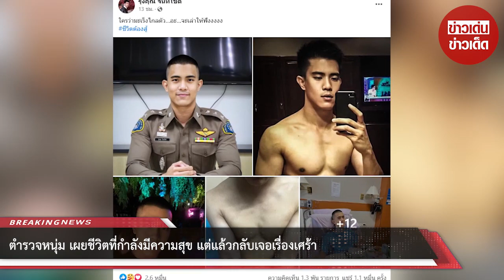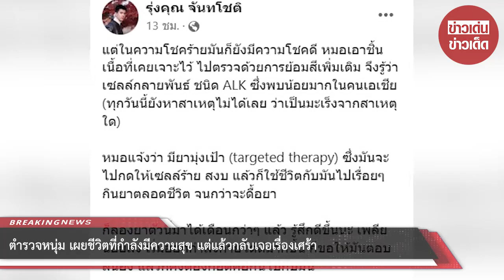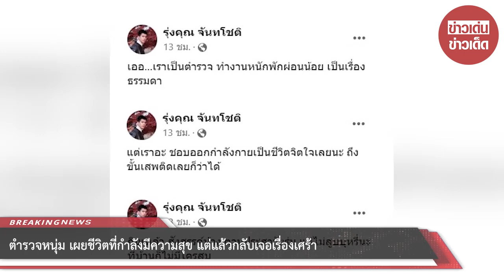ตำรวจหนุ่ม เผยชีวิตที่กำลังมีความสุข แต่แล้วกลับเจอเรื่องเศร้า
ชาวเน็ตส่งกำลังใจให้อย่างล้นหลามเลยทีเดียวค่ะ สำหรับเรื่องราวของตำรวจหนุ่มคนหนึ่งที่ออกมาเล่าชีวิตของตัวเองว่าเป็นคนที่ชอบออกกำลังกายมาก แถมไม่สูบบุหรี่ด้วย แต่จู่ๆกลับพบว่าตัวเองป่วยเป็นมะเร็งปอด ทางตำรวจหนุ่มจึงออกมาเล่าเรื่องราวของตัวเองกับขั้นตอนการรักษาที่ผ่านมา

-เออ…เราเป็นตำรวจ ทำงานหนักพักผ่อนน้อย เป็นเรื่องธรรมดา

-แต่เราอะ ชอบออกกำลังกายเป็นชีวิตจิตใจเลยนะ ถึงขั้นเสพติดเลยก็ว่าได้

-กินเหล้า สังสรรค์บ้าง ตามประสาวัยรุ่น แต่ไม่สูบบุหรี่นะที่บ้านก็ไม่มีใครสูบ

พอวันสงกรานต์ ปี65 อยู่ๆปวดแขนขวา แข็งๆตึงๆ งอลำบากสีเริ่มเปลี่ยน ไปหาหมอตั้งหลายที่ก็ให้แต่แก้อักเสบมาทาน ก็ไม่หาย 3 วันต่อมา มีบวมๆที่คอด้วยนะ เลยไปหาหมอ รพ.ตร. เค้าจับเราแอดมิดเลย ให้ยาแก้อักเสบ 6 วัน ก็ไม่หาย

เลยเจาะชิ้นเนื้อที่คอไปตรวจ อีกอาทิตย์นึงผลออก…. !!!ผ่ามๆ!!! เป็นมะเร็งปอด ระยะลุกลามไปต่อมน้ำเหลืองจร้าาาา ช็อกเลยทีเดียว แต่ตอนนั้นตั้งสติดีมาก ไม่ท้อเลยคิดหาทางแก้ไขอย่างด่วน

ขั้นตอนการรักษาคือ คีโม(เคมีบำบัด) + ฉายรังสี(ฉายแสง)บริเวณทรวงอก โอ้โห อธิบายความทรมานออกมาเป็นคำพูดไม่ได้เลยจ้า กินไม่ได้นอนไม่หลับ แสบหลอดอาหาร ตื่นทุกชั่วโมง ต้องนอนคว่ำเท่านั้น ชีวิตเน้อออออ… แต่ไม่เป็นไร อดทนฮึบๆ เชื่อว่ามันต้องหาย

-หมอมาร์คจุด เตรียมฉายแสงละจ้า

-เออ…ผมร่วงจริงๆ แต่มันค่อยๆ ร่วงนะ (ในภาพคือโกนหัวซะเลย) มันร่วงเป็นหย่อมๆ

-นี่ฉายแสงเกือบจะครบคอร์ส 33 ครั้งละ คอไหม้เลยจร้าาา

-อันนี้ครบคอร์สละ เริ่มลอกเป็นสะเก็ด

-คิดบวกเข้าไว้ อย่าท้อ อย่าหมกอยู่แต่ในห้อง ออกมาสูดอากาศ สวนสาธารณะบ้าง

-แต่ตอนนี้นี้คือวิ่งไม่ได้แล้วนะ หอบ เหนื่อย ไอเยอะ เลยได้แต่เดินๆ แกว่งๆแขน ดูคนอื่นออกกำลังกายมันก็ทรมานดีเนอะ555+

เข้าเครื่องPET Ct ดูว่าการรักษาตอบสนองมั้ย ช็อกอีกรอบ…!!! ไม่ตอบสนองเลย !!! เซลล์เนื้อร้ายขนาดเท่าเดิม 1.4 ซม. ในปอดยังไม่พอ กระจายไปตับอีกหลายจุด กระจายไปกระดูกสันหลังอีกจุดนึง

ตอนนั้นคือ ใจมันตกไปอยู่ตาตุ่มจริงๆหมอบอกคงต้อง เปลี่ยนแผนการรักษาจากที่จะให้หายขาด เป็นประคองไปเรื่อยๆ ก็คือคงคีโมไปเรื่อยๆ (ในใจคือปล่อยแล้วนะ อะไรจะเกิดก็ต้องเกิด)

แต่ในความโชคร้ายมันก็ยังมีความโชคดี หมอเอาชิ้นเนื้อที่เคยเจาะไว้ ไปตรวจด้วยการย้อมสีเพิ่มเติม จึงรู้ว่าเซลล์กลายพันธ์ ชนิด ALK ซึ่งพบน้อยมากในคนเอเชีย (ทุกวันนี้ยังหาสาเหตุไม่ได้เลย ว่าเป็นมะเร็งจากสาเหตุใด)

หมอแจ้งว่า มียามุ่งเป้า (targeted therapy) ซึ่งมันจะไปกดให้เซลล์ร้าย สงบ แล้วก็ใช้ชีวิตกับมันไปเรื่อยๆ กินยาตลอดชีวิตจนกว่าจะดื้อยาก็ลองยาตัวนี้มาได้เดือนกว่าๆ แล้วรู้สึกดีขึ้นนะ เพลียน้อยลง เริ่มออกกำลังกายได้ดีมากขึ้น ก็ขอให้มันตอบสนอง แล้วก็คงต้องกอดคอกันไปกับมัน

มีเวลาว่าง ก็เลยหันมาพึ่งทางธรรมบ้าง อะอะ… อัพเดท เท่านี้ก่อน แล้วไว้จะมาอัพเดทต่อ ขอขอบคุณทุกกำลังใจ ทุกคำอวยพร มันช่วยได้จริงๆนะ

อยากจะฝากถึงทุกๆ คน ทุกๆ อย่างในชีวิตไม่แน่ไม่นอนจริงๆ แต่หากเกิดขึ้นแล้ว ต้อง “ตั้งสติ” เตรียมรับมือ และสิ่งที่อยากจะบอก กาดอกจันทร์ 100 ดวง คือ คำว่า “ใจ” ใจมันต้องได้นะ ยาจะดีแค่ไหน แต่ถ้าใจไม่ได้ ยามันก็ไม่ได้ผลหรอก

(ปัจจุบัน ลาสิกขาแล้ว)

ขอให้อาการดีขึ้นไวๆ และที่สำคัญขอให้รักษาโรคมะเร็งปอดได้แบบหายขาดเลยนะคะ

ขอขอบคุณ : รุ่งคุณ จันทโชติ

00:00 - Intro
00:10 - News
01:00 - Minute